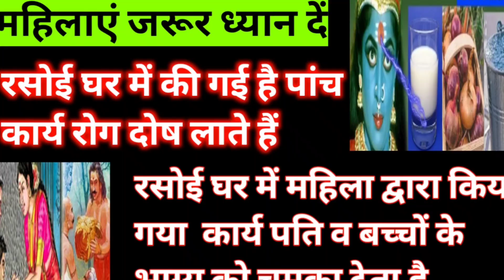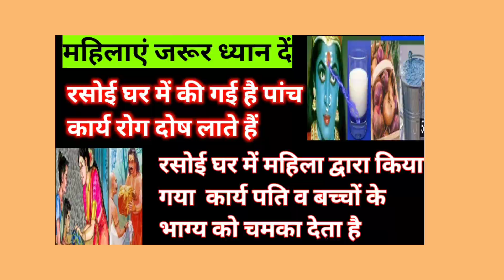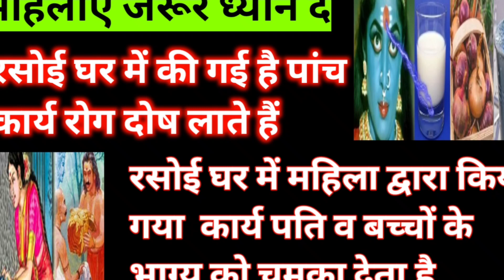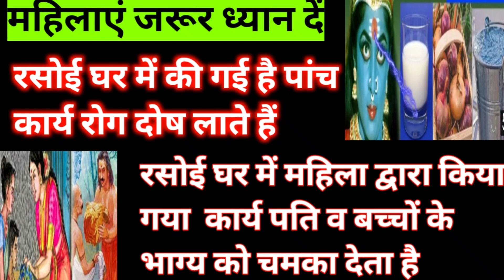रसोई घर में यह नियम बना लो अन्न धन की कमी नहीं होगी 1गलती कई रोग दोष को घर लेकर आती है वास्तु शास्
roj ki Puja paath ke Niyam
Nity Puja paath ke Niyam
rasoi ghar mein yah Niyam banaa Lo Ann dhan Ki कभी Kami Nahin hogi
astrology adhyatm Puja paath Bhagwan ke Sanket Deepak Mein Phool Banna upay Puja paath Om namah Shivay Shri Shivay namah
Om namo bhagwate vasudevay